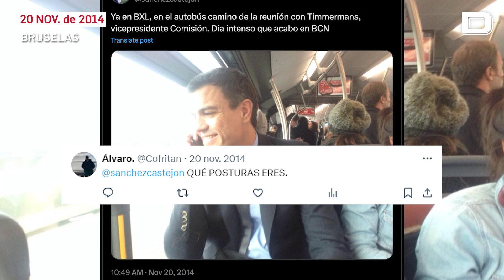La 'última' vez que Sánchez usó el autobús: se hizo grabar y pagó al bajarse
El PSOE ha lanzado este jueves una intensa campaña promoviendo el uso del transporte público al tiempo que le ha declarado la guerra a los «ricos» y a los que tienen un Lamborghini en el garaje, a pesar de que es un vehículo minoritario dentro de nuestro parque móvil.